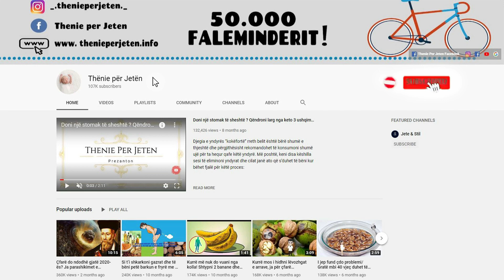Ideale per te gjitha moshat, ja receta sekrete qe lufton diarrenë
Nëse jeni sëmurë ose keni ngrënë diçka që nuk ju ka bërë mirë për stomakun me shumë mundësi do të vraponi për në tualet! Ju kaloni ditën tuaj duke vrapuar në tualet, duke humbur çdo gjë që hani ose pini. Deri në fund të ditës, jeni të lodhur dhe të dobët. Lëngje që janë të lehta për sistemin tuaj: supë, lëngje, ujë, etj. Shmangni alkoolin dhe pijet me kafeinë.

If you are sick or have eaten something that did not do you any good for your stomach you will most likely run to the toilet! You spend your day running to the toilet, losing everything you eat or drink. By the end of the day, you are tired and weak. Juices that are light for your system: soup, juices, water, etc. Avoid alcohol and caffeinated beverages.